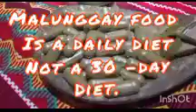how to make home-made Malunggay leaf powder easily moringa| wash, dry, cook & blend..